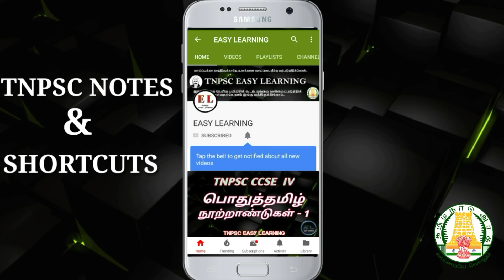CUBE ROOT (கனமூலம்)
In this vedio contains MATHS SHORTCUT (CUBE ROOT)

 MATHS SHORTCUT :

      1)  Easy method to find 1 to 60 square (1 to 60 SQUARE SHORTCUT)

      2) SQUARE ROOT

TNPSC TAMIL SHORTCUT:
         1) Tamil centuries

In this channel useful for tnpsc preparation, tet preparations,group 1, group2,CCSE 4,CCSE 2018, group2a, group 4, group 8, vao exams.In this channel mostly concentrated on important questions,maths shortcuts,shortcut tricks,learning easy way, giving study materials.